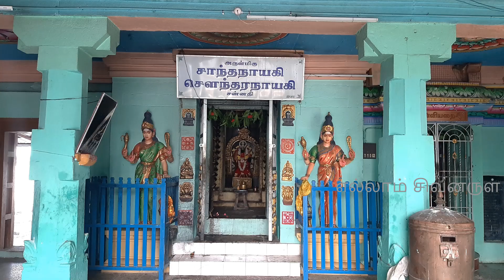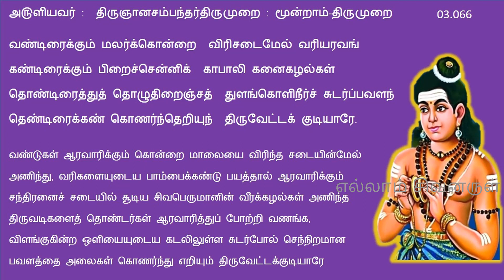வில்லேந்திய சிவன் வில்லேந்திய முருகன் அருளும் தேவாரத்தலம் | திருவேட்டக்குடி | thiruvettakudi koil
திருச்சிற்றம்பலம்

திருவேட்டக்குடி } thiruvettakudi

சிவஸ்தலம் பெயர் திருவேட்டக்குடி
இறைவன் பெயர் திருமேனி அழகர், சுந்தரேஸ்வரர்
இறைவி பெயர் சௌந்தரநாயகி, சாந்தநாயகி

ஒரு சமயம் பார்வதி தேவி மீனவப் பெண்ணாக அவதரித்தாள். உரிய காலத்தில் அவளை மணக்க விரும்பிய ஈசன் பயங்கர உருவம் கொண்ட  மீனை அனுப்பி மீனவர்களை அச்சுறுத்தினர். பின் தானே மீனவன் வேடம் பூண்டு வந்து அந்த மீனை அடக்கி மீனவப் பெண்ணான பார்வதியை மணந்து கொண்டு ரிஷபாரூடராகக் காட்சி கொடுத்தார். தன் மகனை ஈசன் கயிலைக்கு அழைத்து சென்றுவிட்டால் அவளை மீண்டும் காண்பது எப்போது என எண்ணி வருந்தினார். மீனவர் தலைவன் அதையறிந்த ஈசன் மாசிமகத்தன்று கடலாட வரும்போது காணலாம் என்றார்.
இந்த சம்பவம் நடைபெற்ற தலம் திருவேட்டக்குடி. இத்தலத்து இறைவன் மாசிமகத்தன்று வேடமூர்த்தியாகாவும் அம்மை மீனவப் பெண்ணாகவும் கடற்கரைக்கு எழுந்தருளுவார்கள். அப்போது கடலோர ஊர்களான மண்டபத்தூர் அசுரம்பேட்டை காளிக்குப்ப மீனவர்கள் தம் இன மாப்பிள்ளையான மகேசனை மாப்ளே மாப்ளே என கூவியழைத்துக் கொண்டாடி மகிழ்வர்.

சிவன் மீனவர், வேடன் என இரண்டு வடிவங்களில் வந்து அருள் செய்த தலம் இது. கருவறையில் மூலவர் திருமேனி அழகர் என்கிற சுந்தரேஸ்வரர் லிங்க வடிவில் சதுர பீடத்துடன் ருத்ராட்ச பந்தலின் கீழ் கிழக்கு நோக்கி அருட்காட்சி தருகிறார். உயரமான பாணத்துடன் தீபாராதனை ஒளி திருமேனியில் தெளிவாகத் தெரிகின்றபடி காட்சி அளிக்கிறார்

இறைவன் வேட வடிவத்தில் தோன்றியதால் இத்தலம் திருவேட்டக்குடி என்று பெயர் பெற்றது.

காரைக்காலில் இருந்து சுமார் 9 கி.மீ. தொலைவில் இத்தலம் உள்ளது. காரைக்காலில் இருந்து தரங்கம்பாடி செல்லும் சாலை வழியில் வரிச்சக்குடி என்ற ஊர் வரும். அங்கிருந்து வலதுபுறம் கிழக்கே செல்லும் கிளைச்சாலையில் சுமார் 2 கி.மீ. சென்றால் இத்தலத்தை அடையலாம்

தினசரி நான்குகால பூஜைகள் நடைபெறும் இந்த ஆலயம் தினமும் காலை  7 மணி முதல் 11 மணி வரை, மாலை 5 மணி முதல் இரவு 8 மணி வரை திறந்திருக்கும்.

அன்புடன்